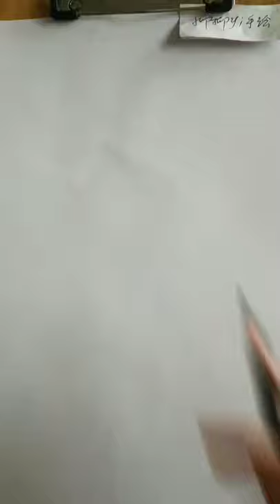How to draw a girl with ponytail hairstyle || Pencil sketch || Face Drawing || bir kız nasıl çizilir